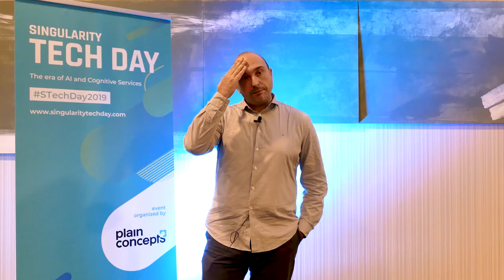Entrevista con Enrique Mora | Singularity Tech Day 2019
Enrique Mora es Artificial Intelligence Solutions en Nestlé. En esta entrevista, aprovecha para contarnos un poco más sobre como estan aplicando esta tecnología, que beneficios les está aportando y como ve el futuro.